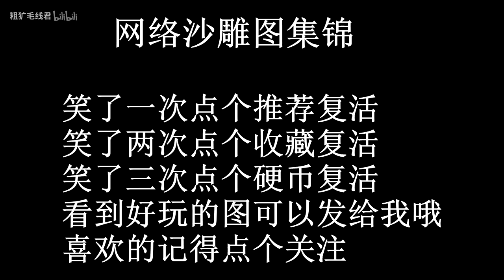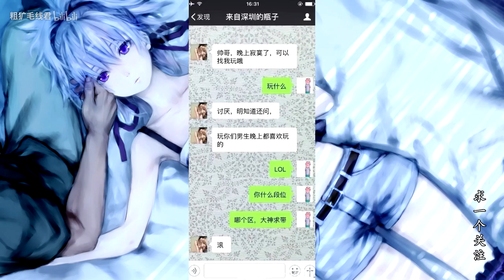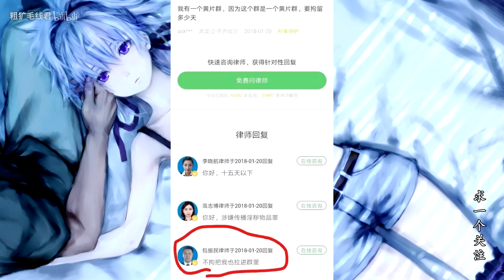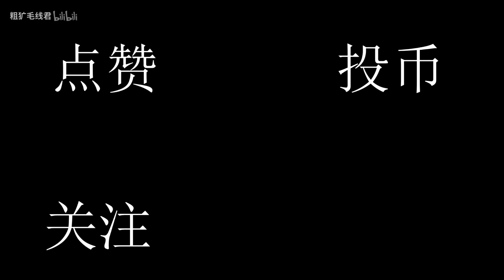表白只需六个字，你能接下去吗，网络上的沙雕图集锦54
看了简介可以试试长按推荐？或者点点圆圆的东西再把旁边那个向上的大拇哥和星星还有关注点一下？
喜欢看就支持一下，看到有趣的图可以发给我
粉丝群：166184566   期待你的加入